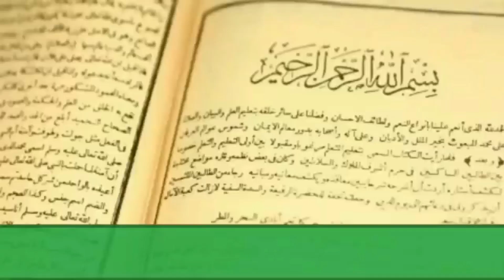AMALAN MENJADI TABIB HANDAL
Imam Ghozali99 adalah konten yang menerangkan tentang ilmu hikmah dan kajian Kitab Kuning.
Kali ini akan membahas tentang:
Amalan menjadi tabib handal ini merupakan Fadilah dari Asmaul Husna «البارئ» yang sangat masyhur sebagai penyembuh.

Terimakasih